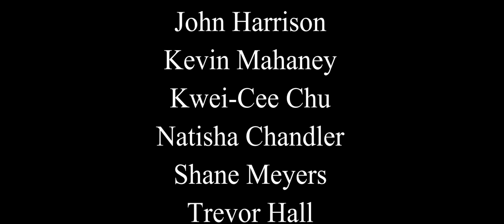Trunked --- My Rode Reel 2018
A girl struggles after being kidnapped and put inside of a trunk. She calls 911 only to find her terrible fate.

Direction and Cinematography By: Charles Sexton

Editing and Production Mixer: Mario Fernandez

Script Supervisor and Actor: Rafael Murguia Jr.

BTS Camera: Nick Salvucci

Grip and PA: Shane Meyers

Starring: Alexis R Dreger

Featuring: Daniel W. Knowles and Rafael Murguia Jr.

Extras:
Danielle Harper
Halley Sexton
John Harrison
Kevin Mahaney
Kwei-Cee Chu
Natisha Chandler
Shane Meyers
Trevor Hall